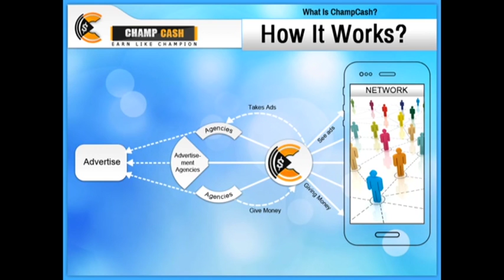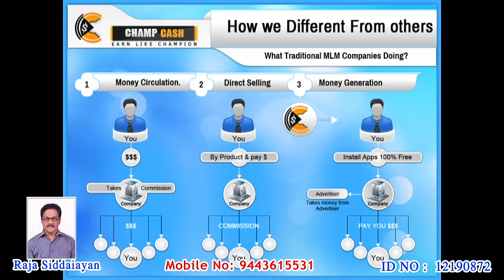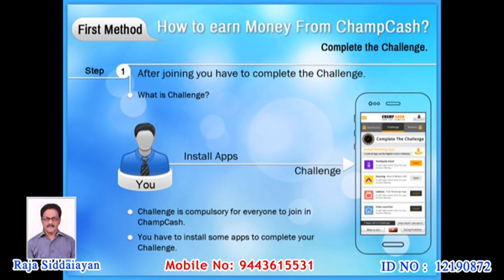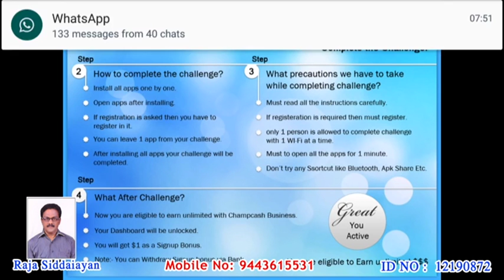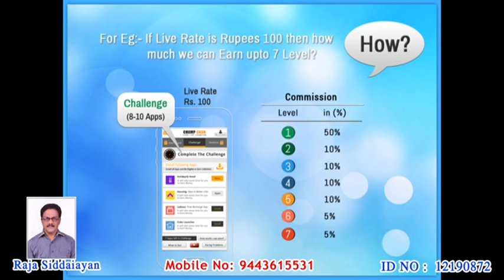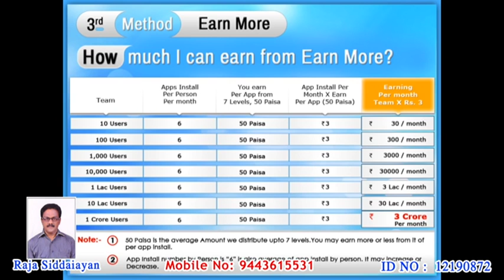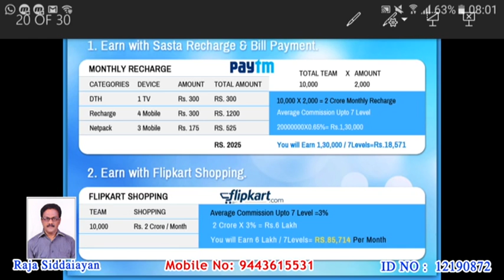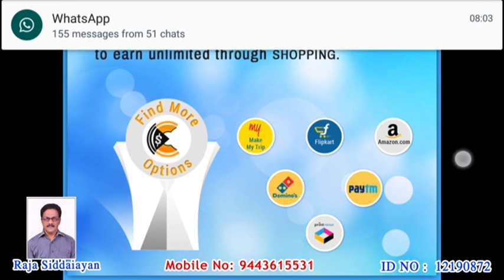video advertising Champ Cash